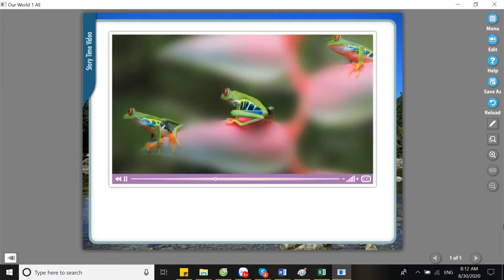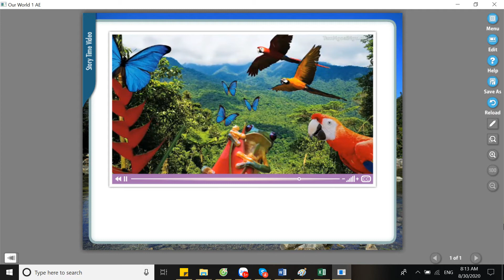Where are the animals?